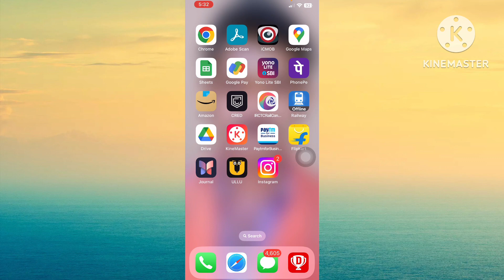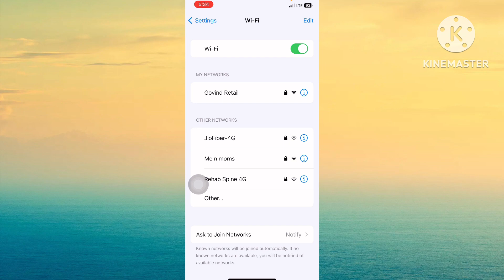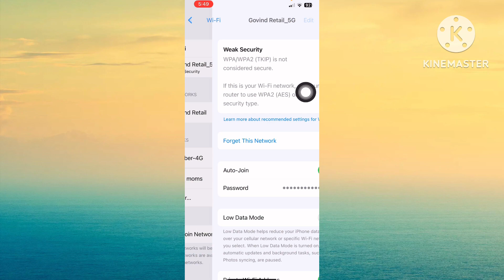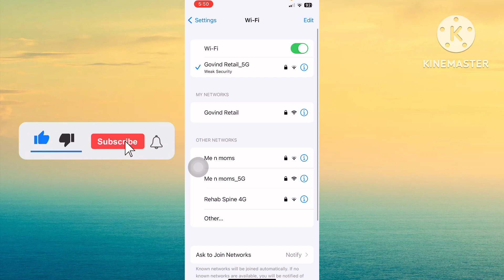How to fix iPhone Wi-Fi connection slow after iOS 17 update | iOS 17.3 Wi-Fi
About Video:
In this YouTube video, we will guide you on how to resolve the issue of slow WiFi connection after updating your iPhone. We understand how frustrating it can be to experience a sluggish internet connection, but fear not, as we have some effective solutions for you. Our step-by-step tutorial will walk you through troubleshooting methods to identify and fix the problem. By following our instructions, you'll be able to optimize your WiFi connection and enjoy a seamless browsing experience once again.

Topic Covered:
How to fix iPhone Wi-Fi connection slow after iOS 17 update
iOS 17.3 Wi-Fi
How To Fix iPhone Wi Fi Connection Slow After iOS 17.3 Update
The Hidden Fix for Slow iPhone Wi Fi After iOS 17.3 Update
Unlocking Lightning-Fast iPhone Wi Fi After iOS 17.3 Update
Fix iPhone Wi Fi Connection in Seconds After iOS 17.3 Update
The Ultimate Solution to iPhone Wi Fi Slowness After iOS 17.3 Update

ios 17.3 wifi
ios 17.3 update issues